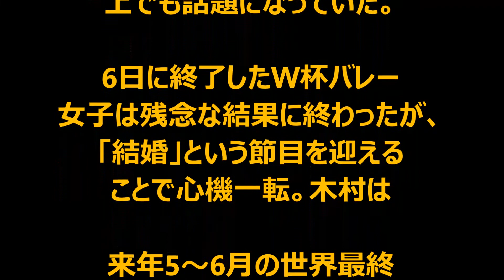【衝撃事実】女子バレーボール全日本キャプテン 木村沙織 結婚？！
Pepper(ペッパー)のドラム × ヒカキンのビートボックスでセッションしてみた！

【カズクラ】マイクラ実況 PART257 ガラス式アイテムエレベーター作ってみた。

【閲覧注意】中学校の体育祭で起きた10段ピラミッドの事故映像 腕が変な方向に曲がった生徒が教師に運ばれていく

【忍ばず踊ってみた】『手裏剣戦隊ニンニンジャー』キンジ・タキガワ　妖怪と踊ってみた

大量の雑貨をリサイクルショップで売ったらいくらになるか！？アリ日記8日目PDS

アンジュルム新曲曲名発表！℃-uteメキシコ、こぶし、J=Jツアー、佐藤ヘアアレンジ MC:広瀬彩海・山岸理子【ハロ！ステ#137】

【最速レビュー】新幹線変形ロボ03 シンカリオン E7かがやき イケメン顔でヒーローっぽさ増加！E6こまちと連結合体！

のどじまんTHEワールド！2015　秋　決勝　【優勝】ファティマ・ザハラトゥンニサ　Fatima　nodojiman the world 2015 autumn　のど自慢THEワールド！

【パチスロ聖闘士星矢～女神聖戦～】《木村魚拓》《ジロウ》《トメキチ》HEAVENS DOOR　第61話(1/4)[ジャンバリ.TV][パチスロ][スロット]